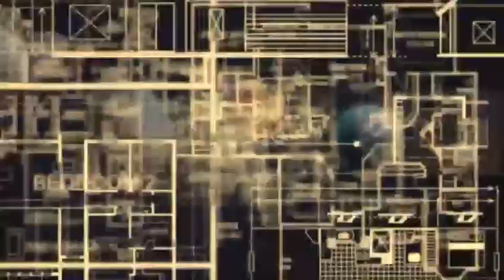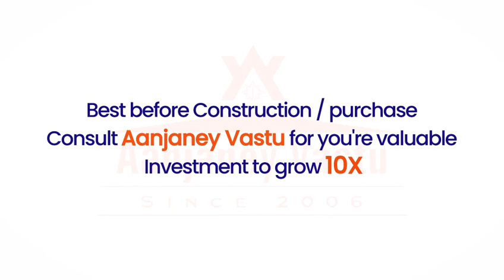ఇల్లు వాస్తు తో ఉన్న కూడా ?|మీరు కూడా ఇలాంటి తప్పులు చేయకండి .. ..ఇలా ఉంటే ఇబ్బందే | Aanjaney Vastu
మీరు కూడా ఇలాంటి తప్పులు చేయకండి ..  ఇల్లు వాస్తు తో ఉన్న కూడా ..ఇలా ఉంటే ఇబ్బందే

Best vastu consultant - Aanjaney Vastu

We are available on GOOGLE platform / Best Vastu Professional | Aanjaney Vastu